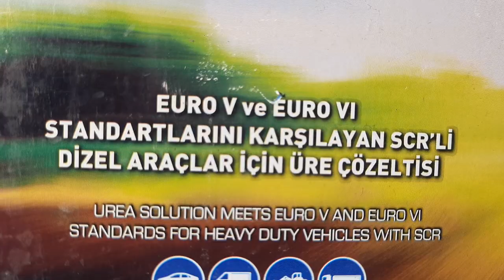araçlara koyulan bu sıvıya dikkat‼️ marka çok önemli